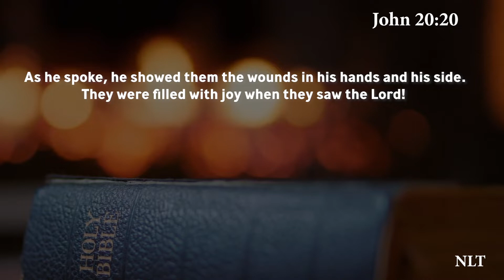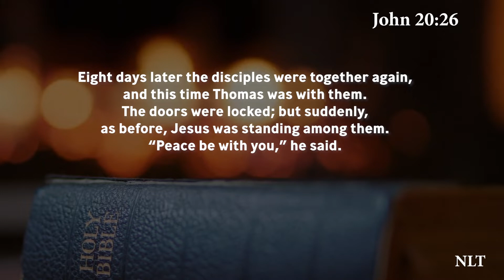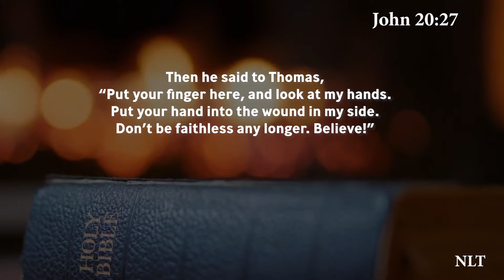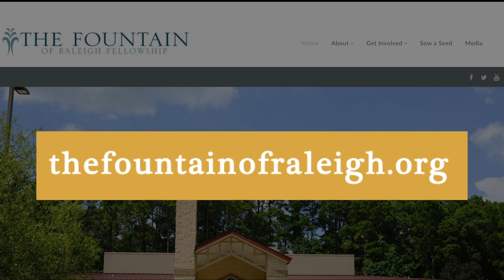Pastor Anderson | Sunday Sermon 4-24-22